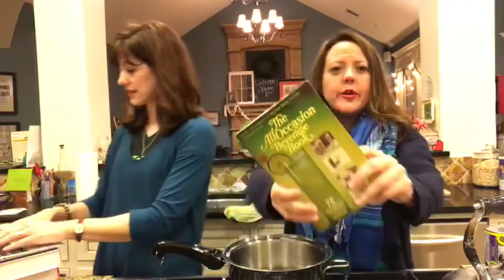Grape Bouillon drink- 1972 recipe LIVE broadcast playback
This recipe comes from a Minute Maid recipe book. Every recipe features some sort of minute Maid juice concentrate. On this live broadcast we tried a hot grape juice and beef bouillon mixture.

If you have retro or vintage recipe books you would like to send our way please send them to:
Stephanie Clinton

We can't promise we will feature a recipe but we would love to see what you send us.

If you have a retro recipe book that you would like to send us